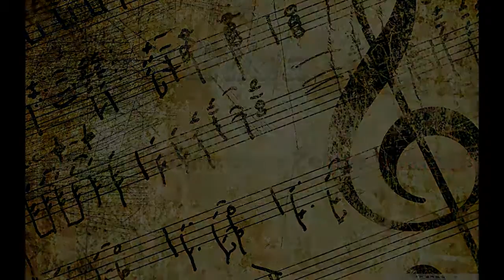Zeljko Vukovic - Etida (Notni zapis dostupan u opisu videa)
Skladatelj/Composer: Željko Vuković.
Tonski snimatelj/Sound engineer. Željko Vuković
Snimano u studiju DalmaTon, u Srpnju 2015. godine...

Pjesma koju sam napisao prije nekih 13-15 godina. Našao sam svoju staru kajdanku i među mnogim zapisima i ovu skladbu koju sam tada nazvao Etida...
Sada sam je odlučio snimiti i napisati note u digitalnoj verziji, a možete ih pogledati i/ili skinuti na slijedećem linku:

© Copyright by DalmaTon Records/Željko Vuković.